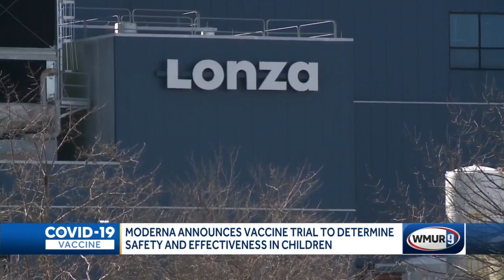Moderna announces vaccine trial to determine safety, effectiveness in children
The Moderna COVID-19 vaccine is now being tested in children. The company announced an expanded study to determine the vaccination’s safety and effectiveness in children.